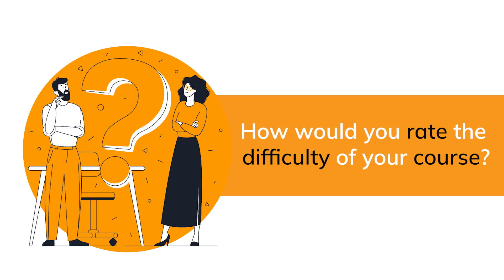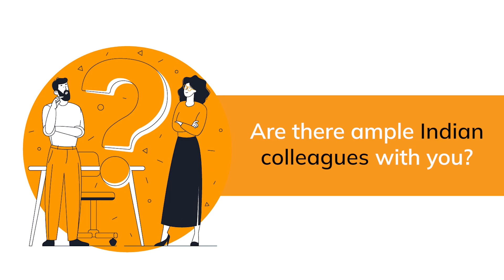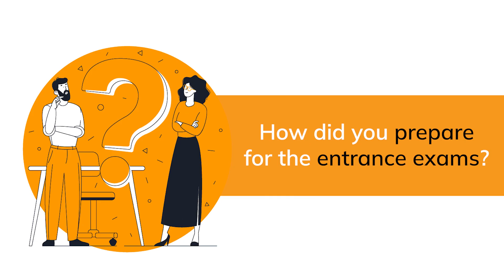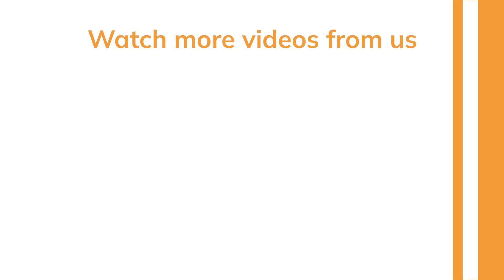How is Indian Student life at University of Toronto Canada | Aerospace Engineering | EP 44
In this episode of Yocket Connect, Ritesh Maurya talks about what made him choose the University of Toronto, the difficulty of the course, part-time jobs in Canada, highlights of his SoP and much more.